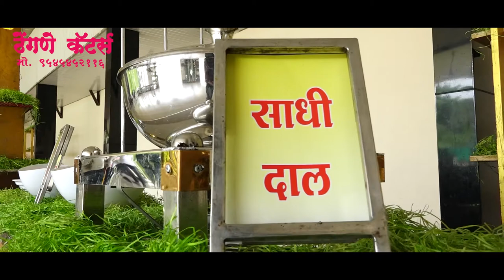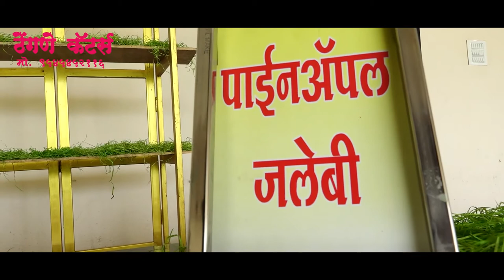Thengane caterers wani